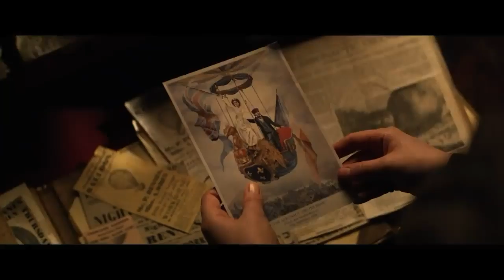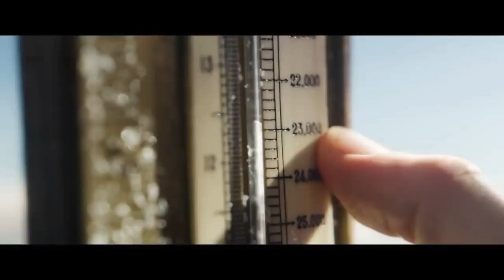THE AERONAUTS Trailer Official HD 2019 Eddie Redmayne, Felicity Jones, Phoebe Fox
The Aeronauts is an upcoming biographical adventure film written and directed by Tom Harper, from a story co-written with Jack Thorne. Produced by Harper, Todd Lieberman, and David Hoberman, the film stars Eddie Redmayne, Felicity Jones, Phoebe Fox, Himesh Patel, Vincent Perez, and Anne Reid.